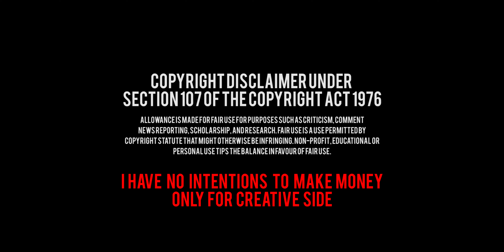Vaa Saamy x C'mon Vengeance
*mind the volume*

Thanks to Netizens for the inspiration(there are many many super creative editors in online)